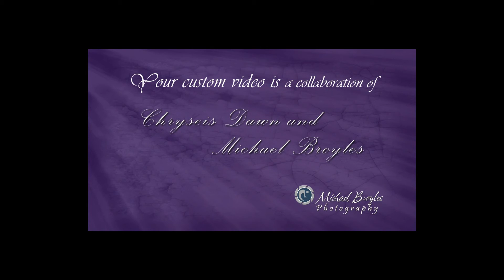Family Portrait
Family Portrait Sptember 2014